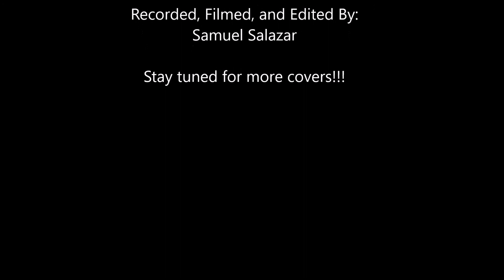Funeral Thirst Drum Cover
Funeral Thirst - The Black Dahlia Murder Drum Cover